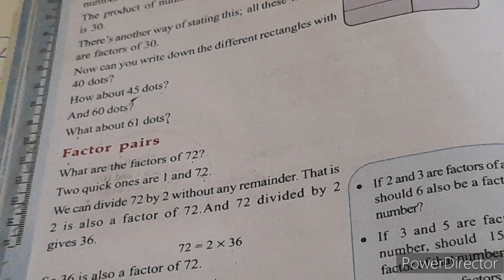@haitiptech..8686. Class 6. Math. Page 96. Factor pairs. വളരെ പെട്ടെന്നു ഉത്തരം കാണാം.